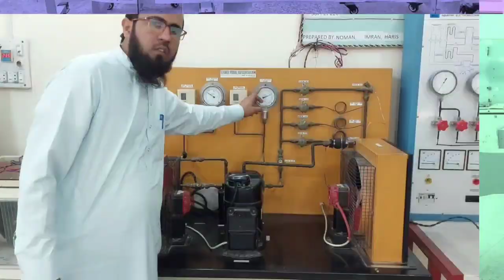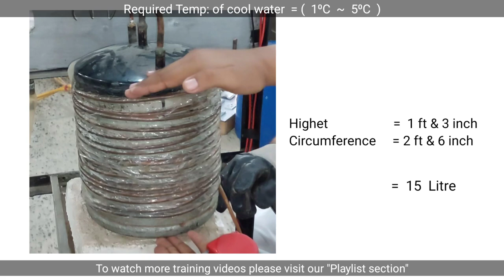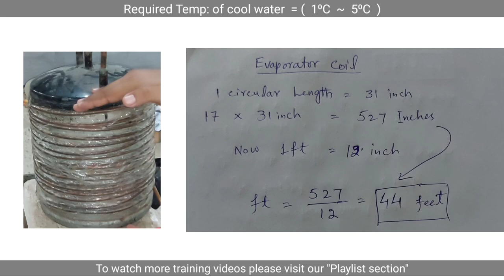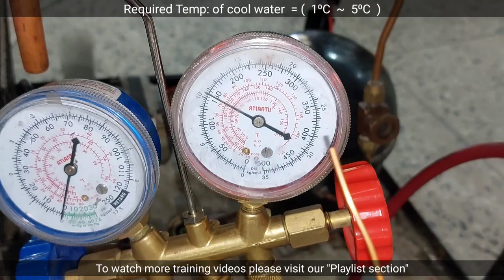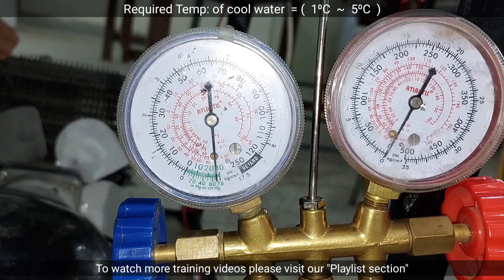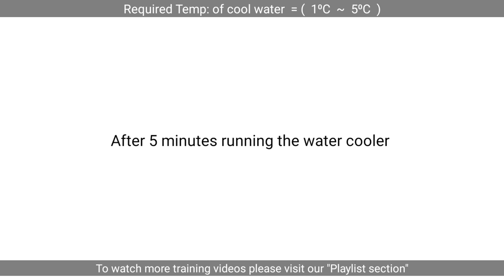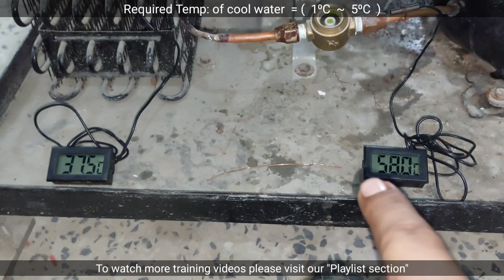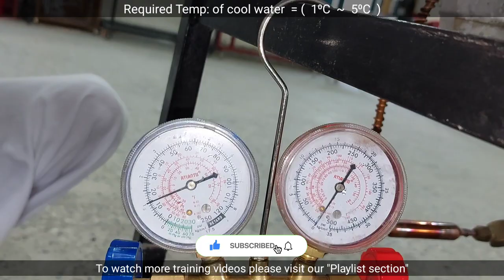Design of Water Cooler | Capillary Tube, Condenser & Evaporator Calculation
How to Design Electric Water Cooler,
Compressor Calculation,
Condenser Calculation,
Capillary tube calculation,
Evaporator Calculation,
freezer Calculation,
water cooler,
water cool temperature,

FK mech official,
FK,
FK mech,
FK mach,
FK mech official YouTube channel,
B-Tech in mechanical,
All about the mechanical engineering,
Refrigeration and Air Conditioning,
Refrigeration and Air Conditioning course,
Hvac related course,
Refrigeration Theory,
Thermodynamics,
Engineering mechanics,
Mechanical engineering course,
Instructor Farman Khan,
basics of refrigeration,
FK mech official

'FK mech official'